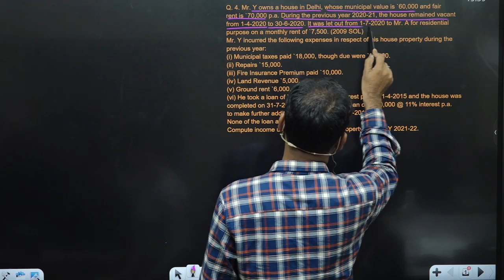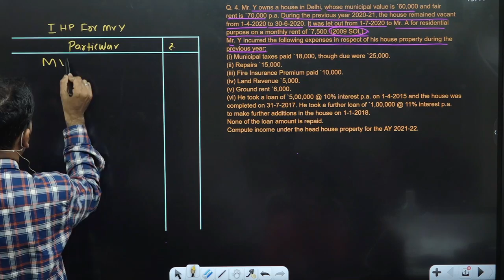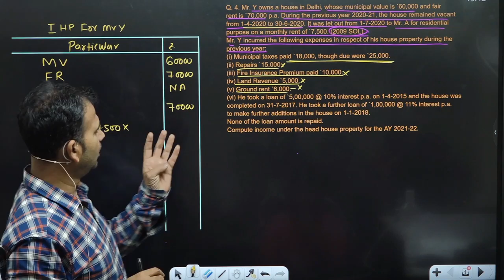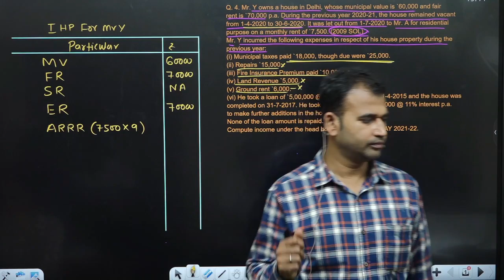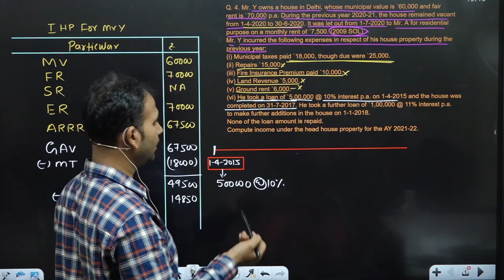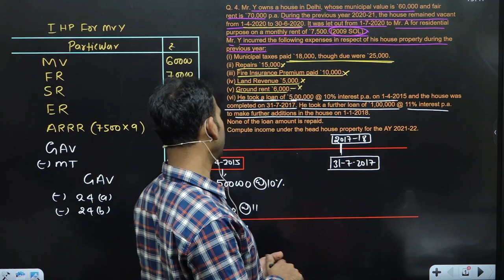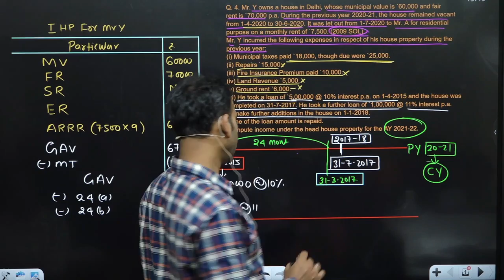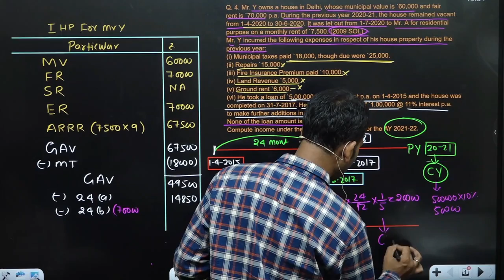income tax for b.com class || income from house property | part 13 | more than 2 house (2)|| bcom